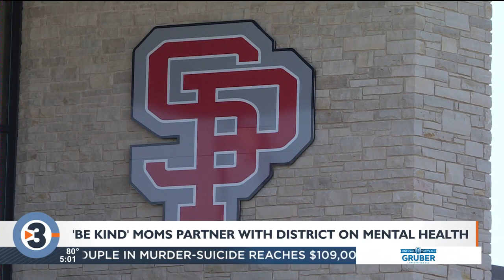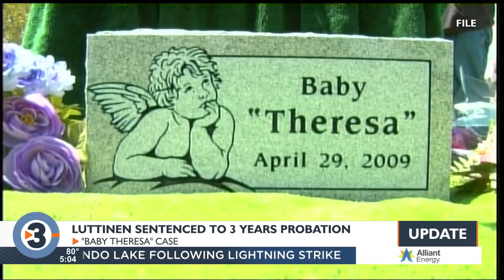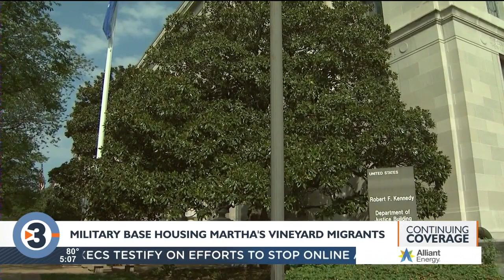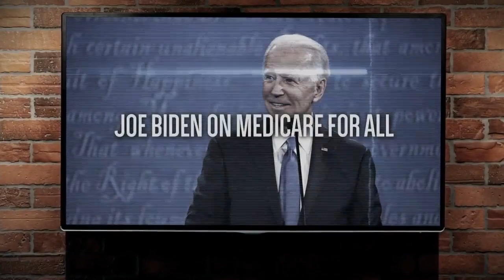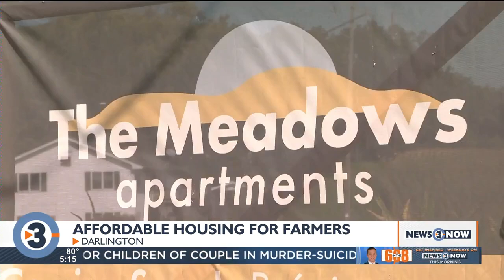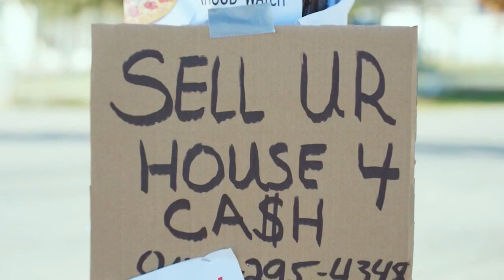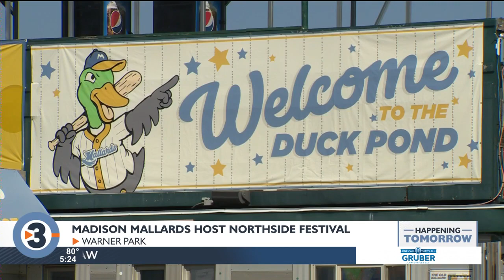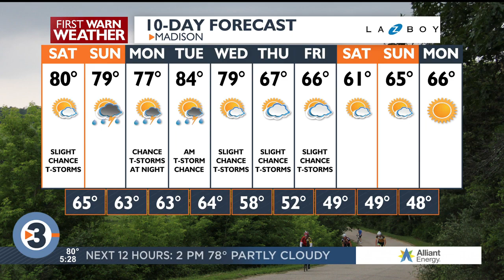News 3 Now at Five: September 16, 2022